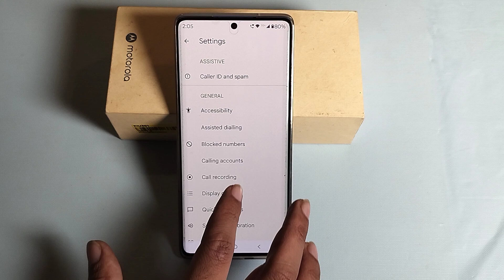How to disable call waiting in Moto Edge 50 Neo 5G || Moto me call waiting band kaise kare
how to disable call waiting in moto g45,motorola me call waiting band kaise karen,how to on call waiting in moto edge 50 neo,motorola phone me call waiting band kaise kare,how to enable call waiting in android